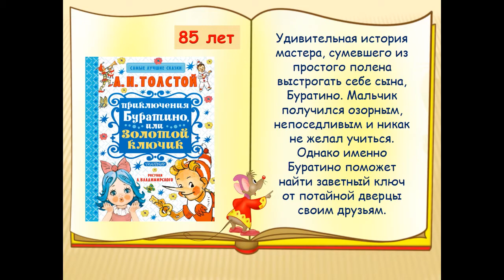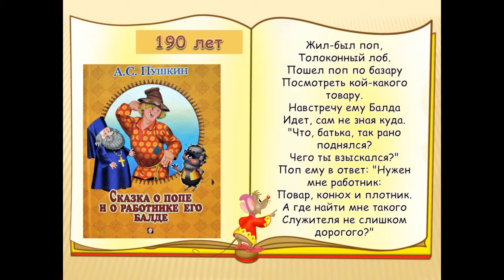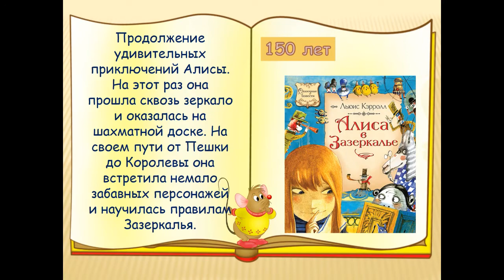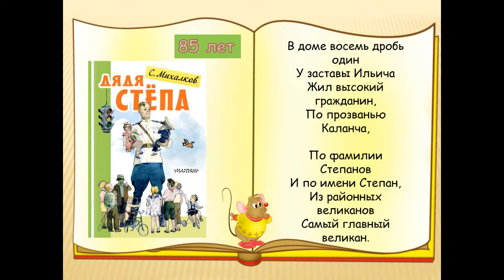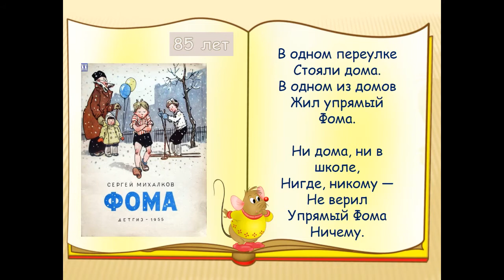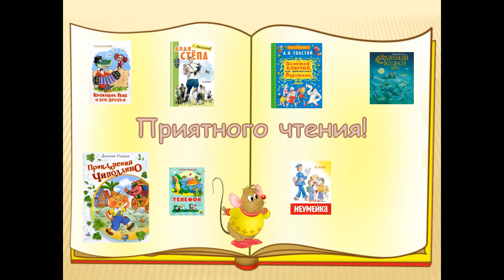«У книжек дни рождения, конечно, тоже есть!»